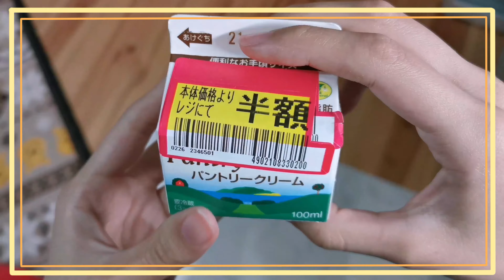【自炊2年目田舎娘の料理日記】訳ありサーモンと実家のブロッコリーと半額のクリームでスパゲッティ作ったよ('∇')【一人暮らしvlog】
今回の動画は、クリームパスタの記録です。
なんだかどっと疲れが出た金曜日。
スープは作る気が起こらず、洗い物もしたくなかったので一つのフライパンでざっくり作っちゃいました。

やっぱり、スープも飲みたかったなぁ('∇')